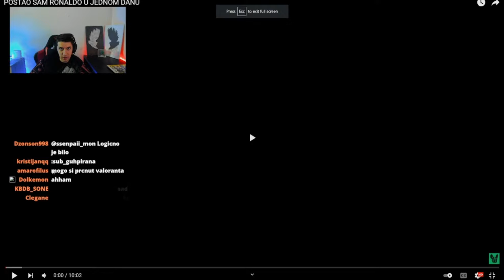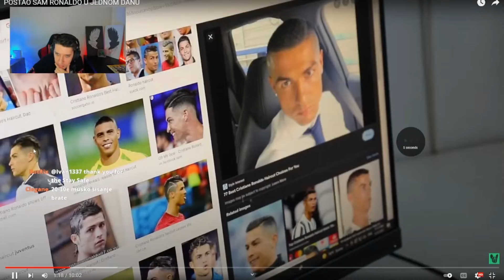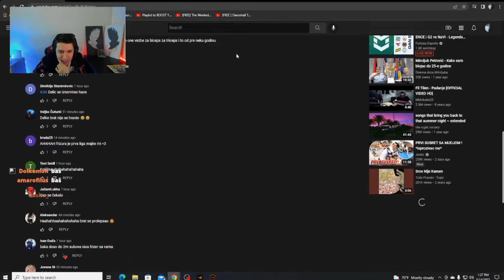POSTAO SAM RONALDO U JEDNOM DANU-MUKY REAKCIJA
Videosadržaj preuzet sa kanala  Mukymon